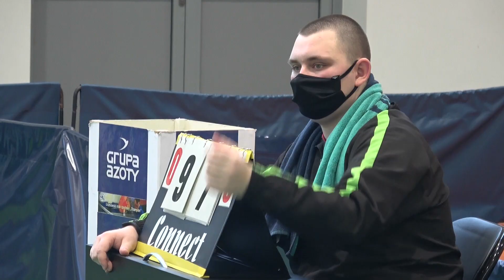Aktualności Grupy Azoty Police 10.12.20